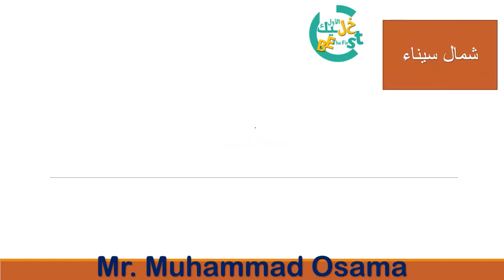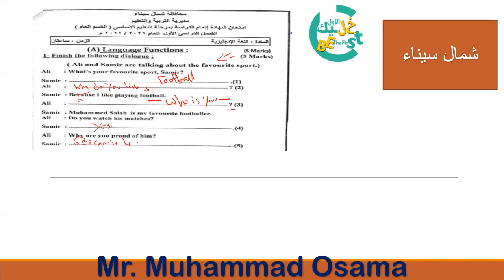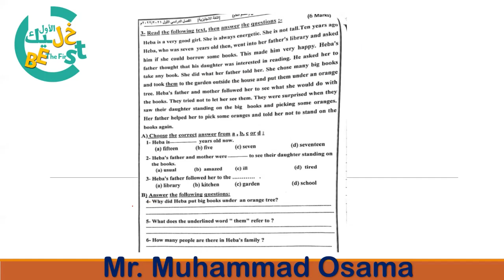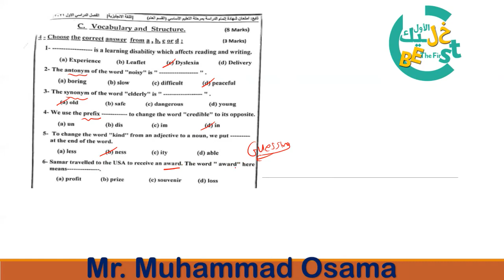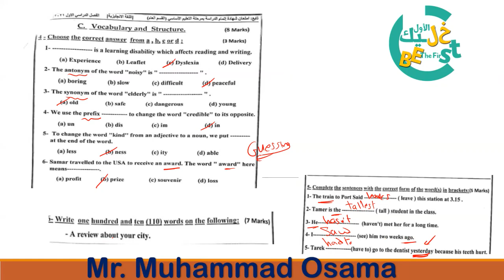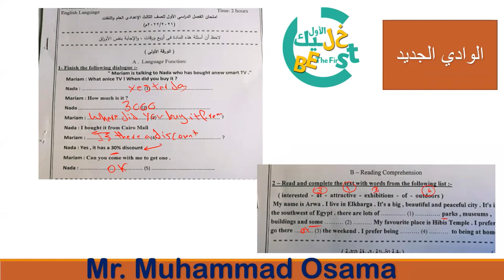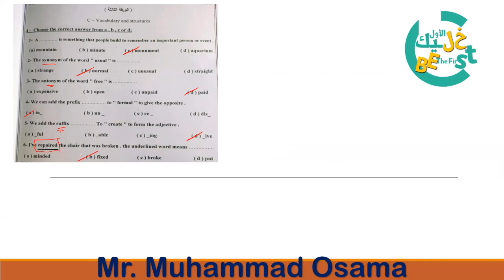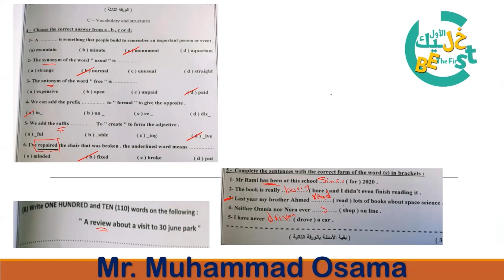حل امتحانات محافظات - انجليزي- تالتة اعدادي - شمال سيناء- الوادي الجديد- المنهج الجديد - 2022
قائمة شرح المنهج والتدريبات
لايف - مراجعة انجليزي - تالته اعدادي - عام - أزهر